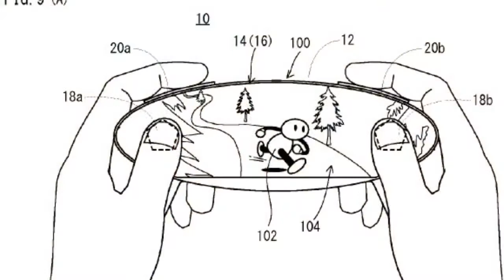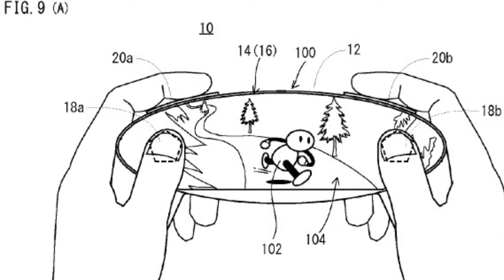Este é o controle do Nx?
Finalmente, meu video comentando os recentes rumores sobre o controle do Nx.